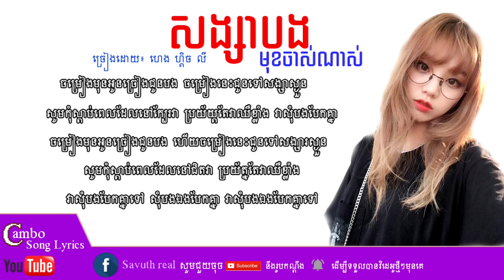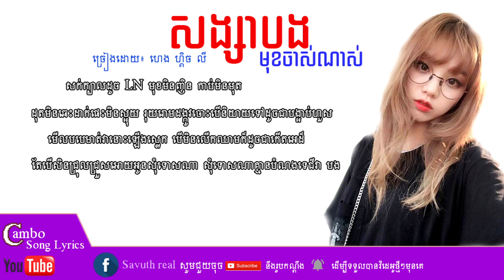សង្សារបងមុខចាស់ណាស់ SS b muk jas nas Girl version ៖ COVER BY - ហេង ហ្គេចលី【 Audio Lyric 】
សង្សារបងមុខចាស់ណាស់ SS b muk jas nas Girl version ៖ COVER BY - ហេង ហ្គេចលី【 Audio Lyric 】Chord & lyrics

I hope that everyone interesting with my channel. And i will upload about Lyric new song and old song for people in the world for you relax feeling after you working or study,so you can visit with my channel also .